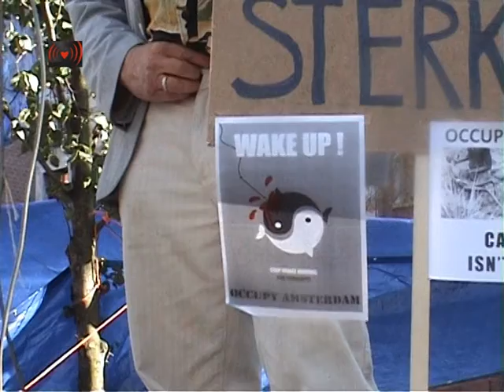Old & Young. 22.Occupy Amsterdam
PERSBERICHT OCCUPY AMSTERDAM.Sinds zaterdag 15 oktober wordt het Beursplein 5 in Amsterdam bezet door betogers die zich aansluiten bij de wereldwijde protestbeweging Occupy. Inmiddels begint Occupy Amsterdam op een klein dorp te lijken. Meer en meer tentjes worden opgezet, er is een keuken met gratis catering, media afdeling, EHBO en een grote tent waar documentaires en films worden vertoond. Graag willen wij de media van binnen uit informeren over de gang van zaken.

De groep die het Beursplein bezet is zeer divers. De mensen die in het tentenkamp slapen, komen uit alle lagen van de bevolking en hebben niet één specifieke politieke of religieuze kleur. Dat houden we graag zo, omdat we willen dat iedereen zich bij ons kan aansluiten. Behalve dat we het plein bezetten uit sympathie voor de bezetting op Wall Street in New York en onze steun aan de bezetters aldaar willen betuigen, voelen we allemaal intuïtief aan dat het tijd is voor veranderingen. Niet alle bezetters overnachten op het plein, hoewel ze zich wel aangesloten hebben bij één van de inmiddels gecreëerde teams. Deze bezetters werken overdag en komen 's avonds naar de vergaderingen op het plein. De organisatie ligt in handen van iedereen en wordt gesteund door anonieme donateurs en sympathisanten.

Wat doen we?

We houden tweemaal daags vergaderingen in navolging van The General Assembly's in New York. Deze vergaderingen zijn voor iedereen toegankelijk en werken volgens een democratisch systeem, wat inhoudt dat beslissingen pas genomen worden wanneer iedereen het met die beslissingen eens is. Dat werkt, hoewel het soms lang duurt, en meerdere vergaderingen nodig heeft om tot een consensus te komen. Het grote voordeel daarvan is dat er naar iedereen geluisterd wordt en dat iedereen de ruimte heeft om zijn zegje te doen, ongeacht leeftijd, afkomst, rijkdom, politieke of religieuze kleur. Daarbij zijn we momenteel contact aan het leggen met de andere Occupy's wereldwijd. We willen een Netwerk maken waarbinnen de demonstranten van alle Occupy's met elkaar kunnen debatteren, van elkaar kunnen leren, en de stand van zaken bij de andere bezettingen kunnen volgen. Ons doel is het samen formuleren van een boodschap waar de hele wereld achter kan staan. Daarom hebben we van iedereen een bijdrage nodig. Zaterdag 22 oktober verzamelen wij ons om 12 uur op het Beursplein voor een mars richting de Nederlandse Bank. We nodigen iedereen uit hieraan deel te nemen.

Iedereen is welkom!

Elke dag is anders en elke dag is er iets te doen op het Beursplein. Occupy Amsterdam nodigt de media, sprekers en entertainers uit langs te komen in deze interessante, initiatief-rijke omgeving om een bijdrage te leveren aan verschillende workshops, werkgroepen en discussiegroepen. Iedereen die iets wil organiseren is welkom. We moeten ons realiseren dat de geschiedenis hier niet stopt, dat niet alle mogelijke manieren van samenleven al zijn uitgevonden. Door middel van dialoog, proberen we het huidige financiële systeem beter aan te laten sluiten bij de benodigdheden van het wereldvolk

N.B Wij zijn solidair met de de schoonmakers die staken tegen de bezuinigingen en alle anderen die zich verzetten tegen iedere vorm van financiële onderdrukking. Een samenvatting van dit persbericht is besproken en goedgekeurd in de General Assembly op het Beursplein op donderdag 20 oktober.Tijdstip: 18.30 General Assembly, overige activiteiten, de gehele dag